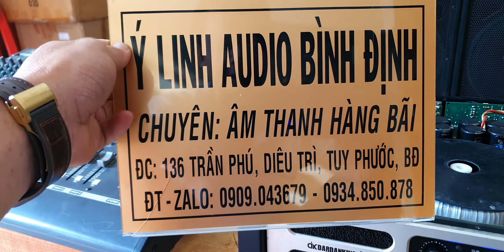đẩy bãi anh quốc dkdardankings mvp700 hát karaoke siêu lời trung âm nét từng nốt nhạc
đẩy bãi anh quốc dkdardankings mvp700 hát karaoke siêu lời trung âm nét từng nốt nhạc.nace quan tâm lh Ý 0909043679